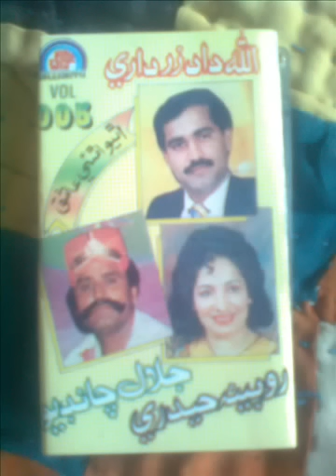Jalal Chandio Rubena Allah Dad Aurat Aahen Be Haya (Mushtaq Ali Laghari)